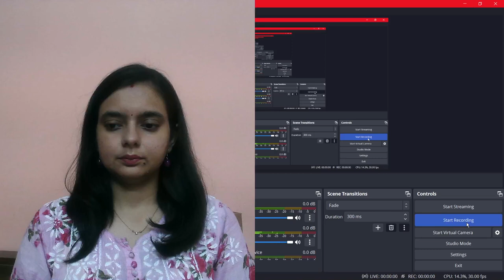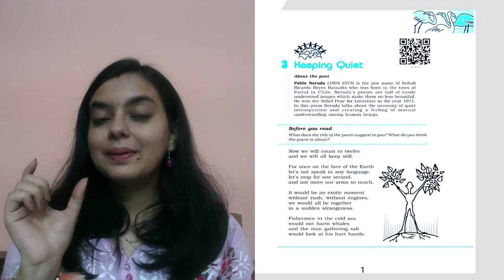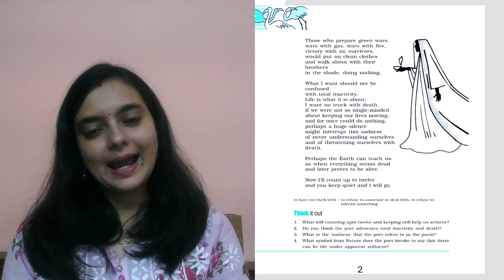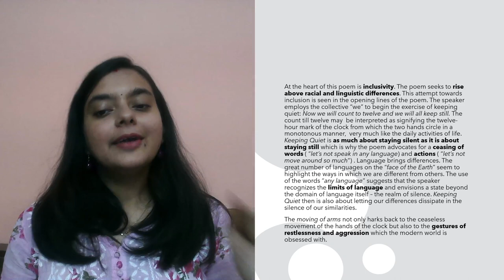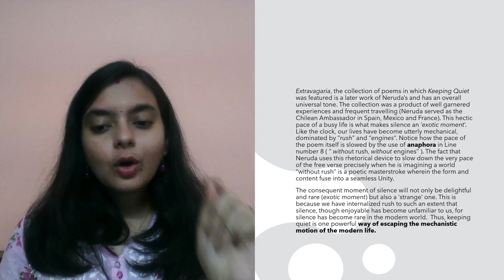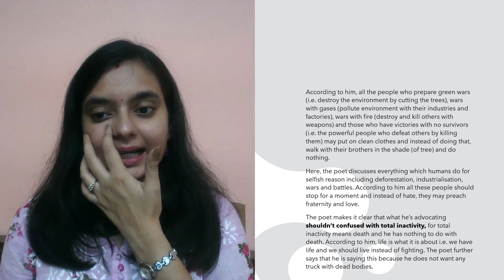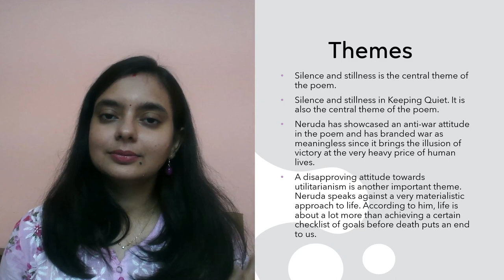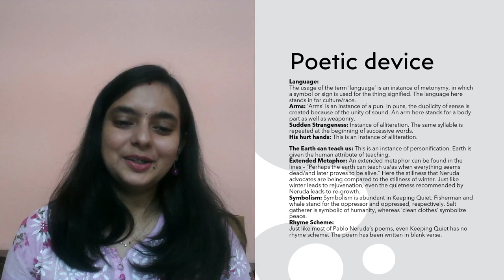Keeping quiet by Pablo Neruda | CBSE Grade 12 English | FLAMINGO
Poem analysis of Keeping Quiet by Pablo Neruda
CBSE Grade 12